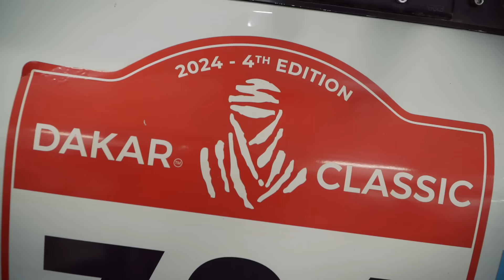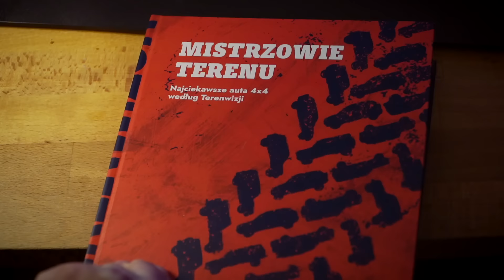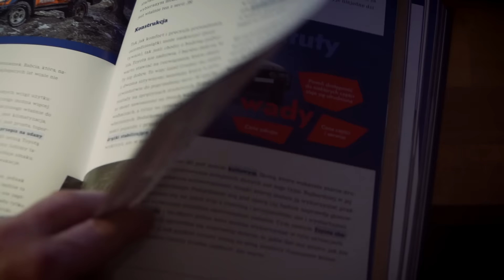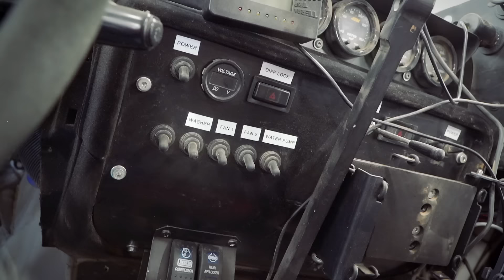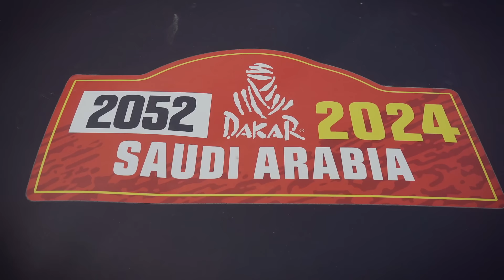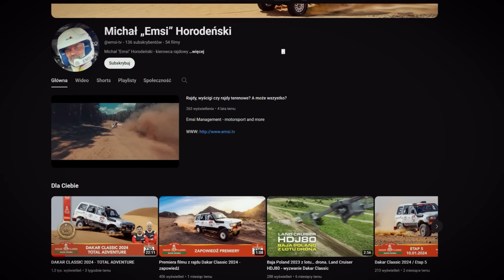Dlaczego Toyota to najlepsze auto na Dakar Classic.